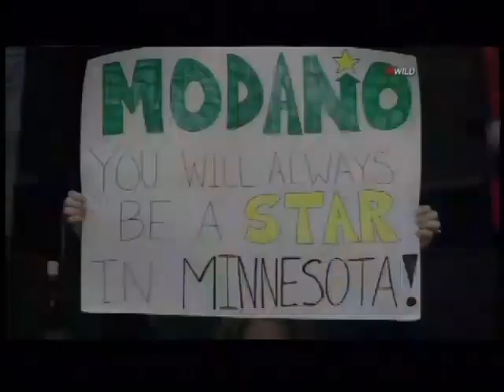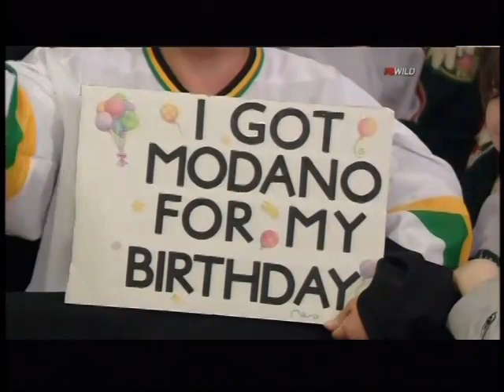Mike Modano - Minnesota still loves you (part 2 of 2) Apr 10,2010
In, possibly, his last game (Stars at the Wild), Minnesota hockey fans show him their love & respect.  Many fond & heartfelt memories. [part 1